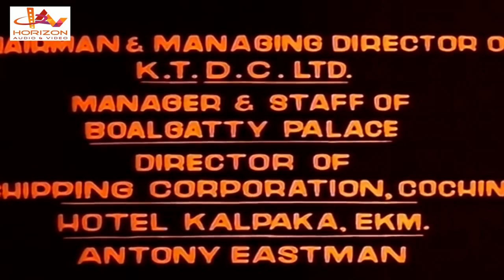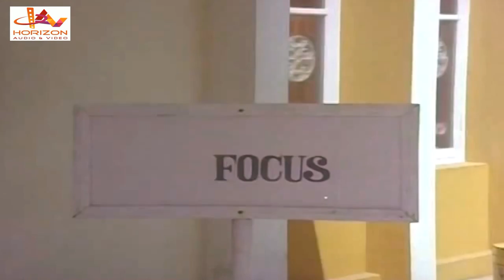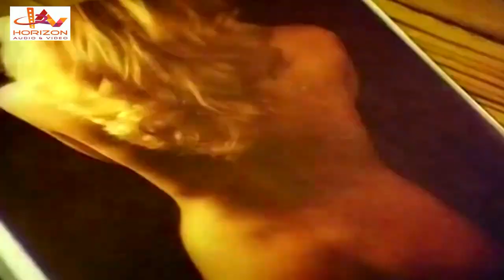Asthram | Malayalam Full Movie | Mammootty | Mohanlal | Bharath Gopi | Jyothi | Jagathy | Lissie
Asthram (transl. Arrow) is a 1983 Indian Malayalam-language film directed by P. N. Menon.
The film stars Bharath Gopi, Mammootty, Mohanlal, Nedumudi Venu and Jyothi in the lead roles. The film has musical score by Shyam.
This movie is loosely based on the Nanavati murder case. Author Bibekanada Ray described the film as one of Menon's films "dealing with various contemporary political and social concerns" in her book about India's offbeat cinema.